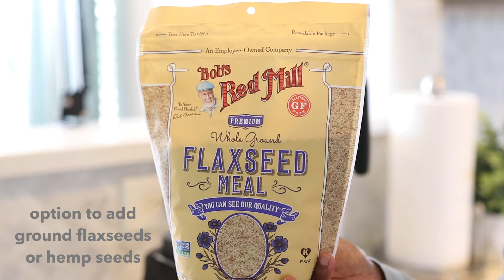EASY MANGO SMOOTHIE | ONLY 4 INGREDIENTS!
This easy Mango Smoothie recipe is super creamy and delicious! It only requires 4 ingredients and is perfect when you want to make a quick smoothie in the morning before heading out the door. Or if you are looking for a sweet refreshing drink for a lighter lunch or snack then this mango smoothie is perfect!

MY BLENDERS:
NINJA BLENDER
VITAMIX BLENDER

RECIPE:
1 1/2 cups Vanilla almond milk
1 cup frozen mango
1 cup frozen pineapple
1/4 - 1/3 cup Vanilla yogurt (my favorite is Oui Vanilla non-dairy yogurt by Yoplait)
(optional) 1 tablespoon ground flaxseeds (make sure to buy ground or milled flaxseeds and not whole) or hemp seeds
(optional) top with shredded coconut
Add all the ingredients to your blender in the order listed and blend until smooth. Enjoy!

**Feel free to double the recipe and make more!